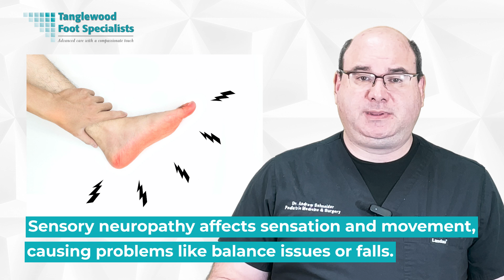Why is There No Cure for My Annoying Peripheral Neuropathy?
Are you wondering why there's no cure for your frustrating peripheral neuropathy? You're not alone. Peripheral neuropathy, caused by damage to your peripheral nerves, disrupts communication between your brain and body. Despite various treatments to manage symptoms, the condition remains incurable, leading to weakness, numbness, and pain, typically in your hands and feet.

The causes of peripheral neuropathy are diverse, including diabetes, infections, genetic disorders, and exposure to toxins. Diabetes, for instance, can lead to nerve damage throughout your body due to high blood sugar levels, interfering with nerve signals and weakening blood vessel walls. Autoimmune diseases like lupus or rheumatoid arthritis, infections, environmental toxins, and certain medications can also trigger neuropathy.

Genetic factors can predispose some individuals to peripheral neuropathy, such as Charcoal-Marie-Tooth disease. However, altering genetic traits is challenging, making symptom management through lifestyle adjustments and treatments essential.

Nerves aren't simple structures; they're intricate systems that don't regenerate easily like skin. Repairing nerve damage involves complex biochemical processes, making finding a cure for peripheral neuropathy challenging. Additionally, diverse causes and the difficulty in reversing nerve damage complicate the search for a universal cure.

While curing peripheral neuropathy remains elusive, managing underlying conditions like diabetes or autoimmune diseases is crucial. Scientific advancements, such as nerve growth factor therapies and bioengineered nerve grafts, offer hope for effective treatments in the future.

Don't lose hope. While a cure isn't here yet, promising research in nerve regeneration provides optimism for the future. Stay informed and proactive in managing your condition to improve your quality of life.

00:00 Introduction
01:15 What is peripheral neuropathy
01:57 Symptoms of peripheral neuropathy
02:33 Causes of peripheral neuropathy
04:54 Why there is no cure for peripheral neuropathy
07:42 How to manage symptoms of peripheral neuropathy
09:18 How to connect with Houston podiatrist Dr. Andrew Schneider